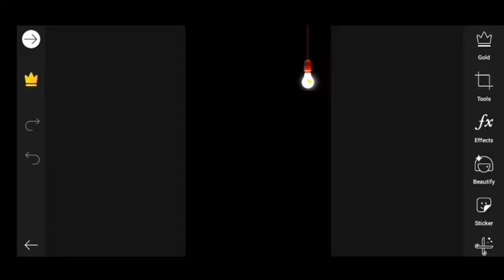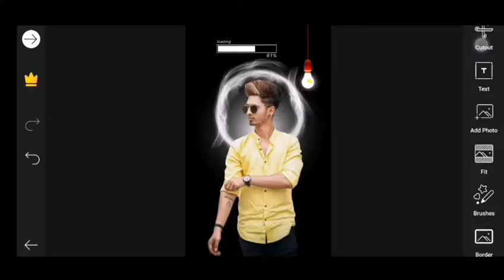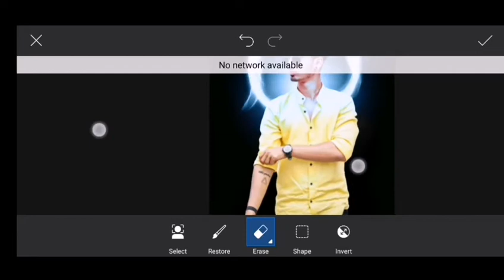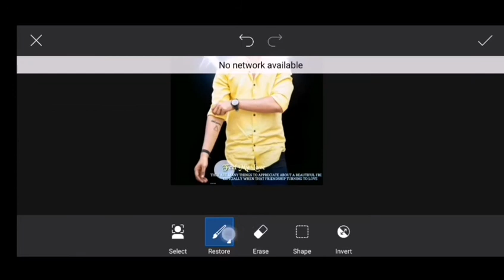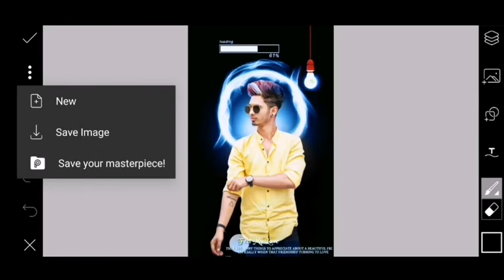Picsart Stylish DP concept photo editing toturial | PicsArt Editing New Style || ROXX EDITORS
Hello friends,
Mera Nam he Satya aur aap sabhi ko hamari youtub channel par swagat he

This is a photo editing channel and I am editing all types of photos and logo and I also give tutorials about photo editing.  Especially trending photo effects.